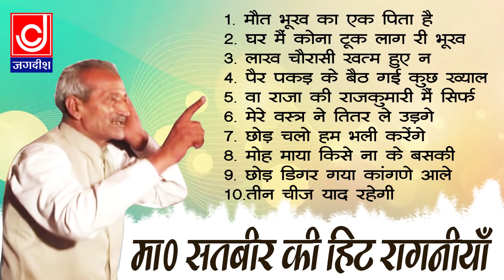मौत भूख का एक पिता है |मास्टर सतबीर हिट रागनी| Stop Haryanvi Ragni|Jagdish Cassette Audio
मास्टर सतबीर हिट रागनी
गायक :-मास्टर सतबीर

मौत भूख का एक पिता है Lakhmichandbrahamgyan Master Satbeer मास्टर सतबीर#JagdishCassetteAudio#Master Satbir Nonstop Jukebox Ragni
 @Jackpot Music   @Jagdish Cassette Bhakti

➤Copyright :- Jackpot Music Narela
Video Label - Jagdish Cassette Company

Jagdish Cassette Audio
आप को ये वीडियो कैसा लगा , कृपया कमेंट करें , शेयर करें , लाइक करे , Jagdish Cassette Audio आपके बीच हरयाणवी संस्कृति प्रोग्राम से  मनोरंजन करने के लिए |आप सभी श्रोताओ का प्यार देने के लिए धन्यवाद

अपने रिकार्डेड भजन हमारे नेटवर्क से रिलीज़ करवाने के लिए हमे कॉल  करे 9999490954